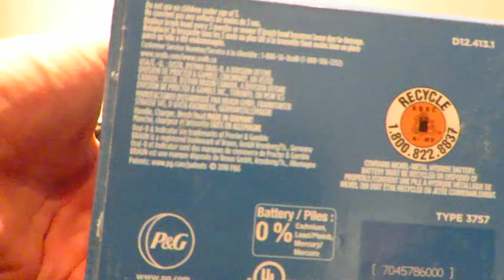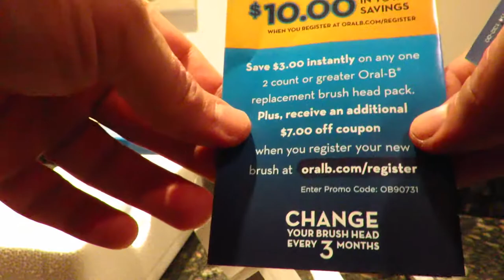Oral-B Pro 500 Rechargeable Electric Toothbrush Unboxing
ORAL-B PRO 500 POWER RECHARGEABLE ELECTRIC TOOTHBRUSH POWERED BY BRAUN

The Oral-B PRO 500 rechargeable electric toothbrush provides a superior clean vs. a regular manual toothbrush. The round shape of the Precision Clean toothbrush head is designed to clean tooth by tooth with 2D cleaning action that oscillates and rotates for 100% more plaque removal vs. a regular manual toothbrush. An in-handle timer also helps you brush for a dentist-recommended 2 minutes.

REMOVES UP TO 100% MORE PLAQUE*

The Oral-B Precision Clean brush head features a dentist-inspired round brush head that’s designed to clean deep between teeth and remove 100% more plaque than a regular manual toothbrush when used with an Oral-B electric toothbrush.

ORAL-B 500 MODES & FEATURES

The professionally inspired design of Oral-B Precision Clean electric toothbrush head surrounds each tooth as 2D cleaning action oscillates and rotates to remove more plaque than a regular manual toothbrush. A single mode – Daily Clean – provides comprehensive everyday cleaning, and a helpful in-handle toothbrush timer alerts you when you have brushed for the dentist-recommended time of 2 minutes.

REPLACE BRUSH HEADS EVERY 3 MONTHS*

Indicator bristles fade halfway as a sign to replace your toothbrush head for a better clean (about every 3 months).